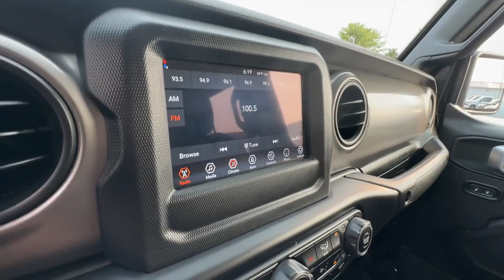2023 Jeep Gladiator Sport S Sterling, Leesburg, Vienna, Chantilly, Fairfax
2023 Jeep Gladiator Sport S 1C6HJTAG3PL506709 Video

This 2023 Jeep Gladiator Sport S 1C6HJTAG3PL506709 is full of phenomenal features such as: